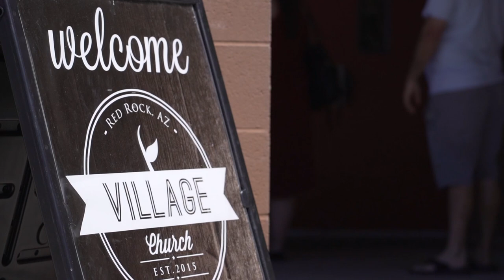For you, I give thanks.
General Superintendent Wayne Schmidt gives thanks for The Wesleyan Church, sharing stories of God's transforming love at work this year.